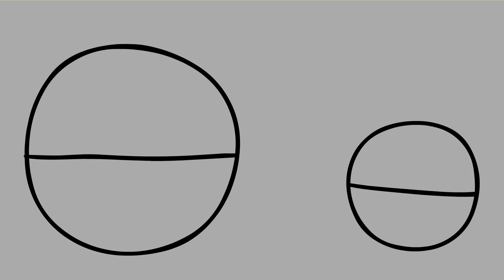TacoBot 3000 (Part 3 of the Raining Tacos saga) - Parry Gripp - animation by BooneBum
Song by Parry Gripp - Backing tracks by Linus Dotson
LYRICS

TacoBot 3000,
Serving up the tacos, get ‘em hot hot hot
TacoBot 3000,
When you want some tacos call the TacoBot

(TacoBot)
When you need a whole lot of tacos
Expertly created by a robot
At the highest level of quality
(TacoBot)
Artificial taco intelligence
For maintaining maximum deliciousness
With latest cheese dispensing technology
(TacoBot)

TacoBot, Taco-TacoBot
(TacoBot)
TacoBot, Taco-TacoBot
(TacoBot)

Evil villains try and stop him
Want to crush his shells and steal his toppings
Taco flavor keeps on rocking
TacoBot keeps TacoBottting

Saving the world from not having tacos

TacoBot
TacoBot
TacoBot
TacoBot

(TacoBot)
Artificial taco intelligence
(TacoBot)

Shell, meat, lettuce and cheese (TacoBot)
We’re gonna keep eating tacos in the land of the free (TacoBot)
We’re gonna keep eating tacos in the land of the free

TacoBot, bot bot bot, bo-bo-bo-bo-bot